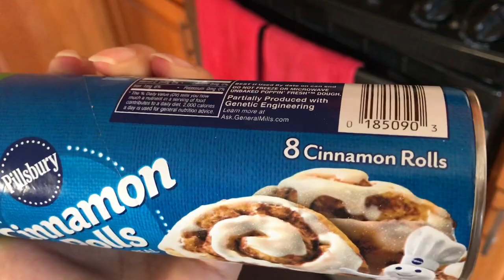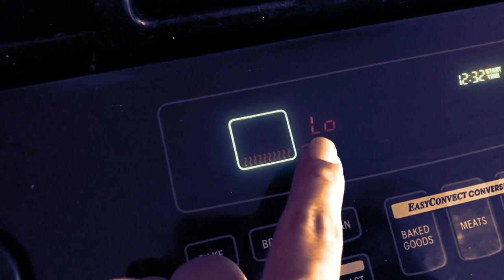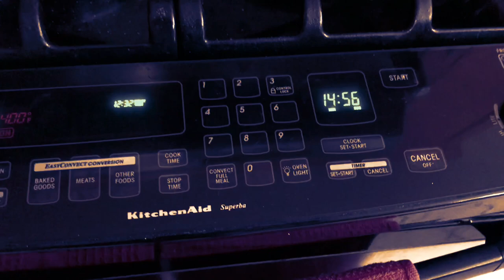CINNAMON ROLLS INSTANT | 15 MNTS ONLY | TASTY | QUICK AND EASY | VLOG USA